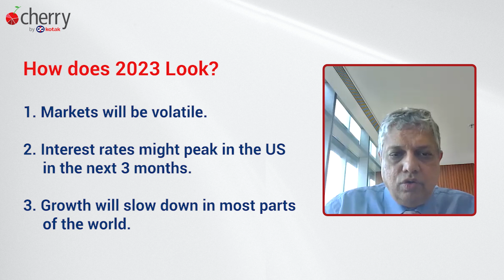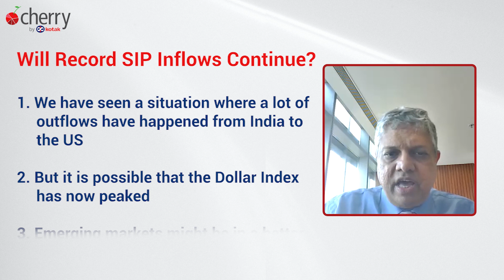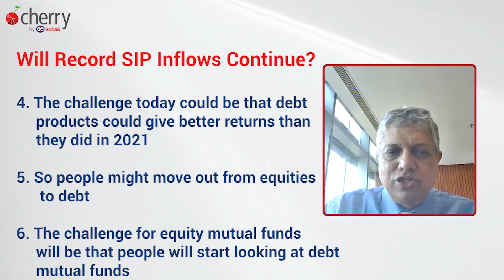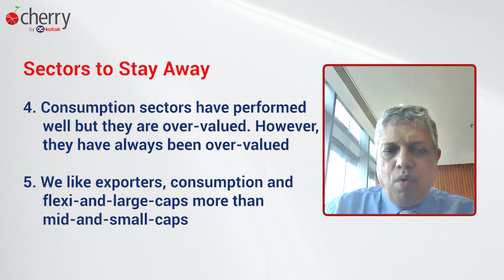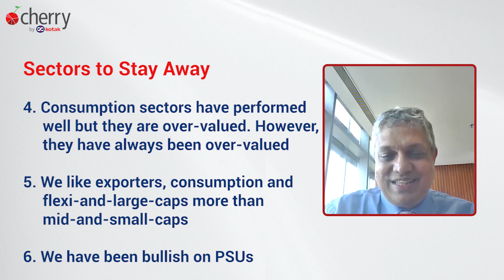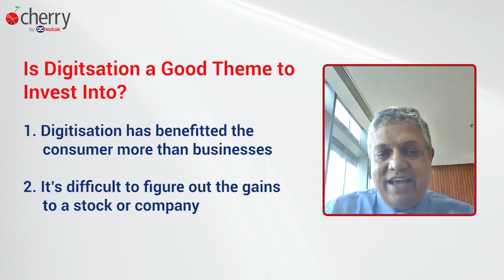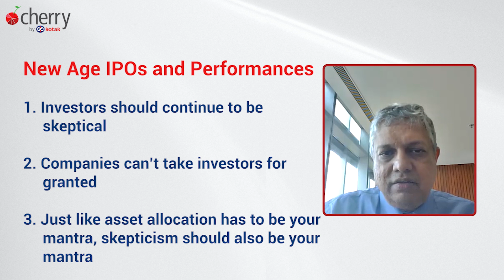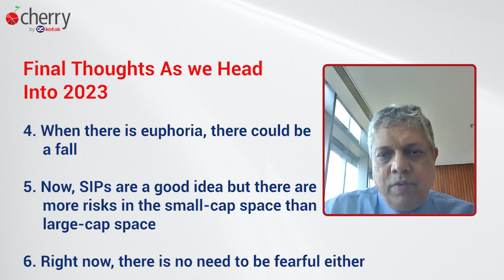Why Choose Debt Mutual Funds for 2023 ?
In the video, S Naren, CIO of ICICI Prudential Mutual Fund, speaks about the market outlook for 2023, SIP inflows, sectors to keep away from, and new-age IPOs & their performances. He also sheds light upon digitalization as an investment theme for 2023.

T&C Apply. Investment in securities market and Mutual Fund investments are subject to market risks, read all product/scheme related documents carefully.

Kotak Investment Advisers Limited ("KIAL") is acting as the counter-party to the sale of bonds. The information given herein does not constitute investment or financial advice or advice to buy or sell, or to endorse or solicit to buy or sell bonds or any securities for any reasons whatsoever.

Mutual Fund investments are subject to market risks, read all scheme related documents carefully. The Mutual Fund Baskets are curated by respective Asset Management Companies (AMCs) and should not be construed as an investment advice/recommendation given by Kotak Investment Advisors Limited/Kotak Cherry (“KIAL”).

The recipients of this information, must take their own decision on investments/disinvestments in securities markets Investment in securities market and Mutual Fund investments are subject to market risks, read all product/scheme related documents carefully.